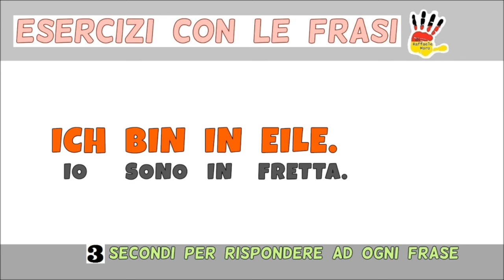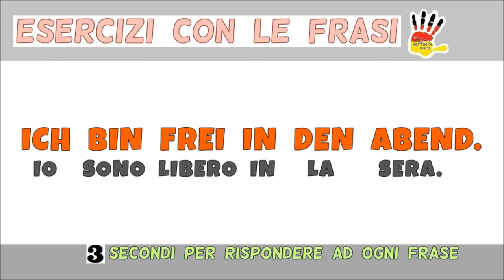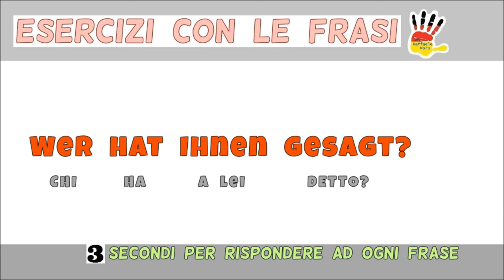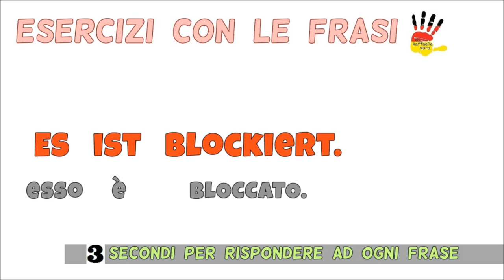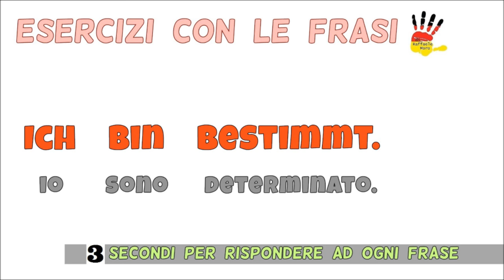tedescofacile TEDESCO FACILE #85 - GLI ESERCIZI (quarto gruppo)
Gli esercizi con le frasi (quarto gruppo).